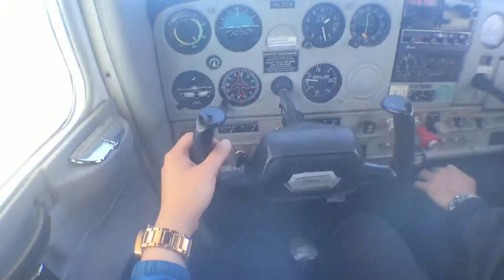Trial Intro Flight (Bunbury Flying School)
Bunbury, WA